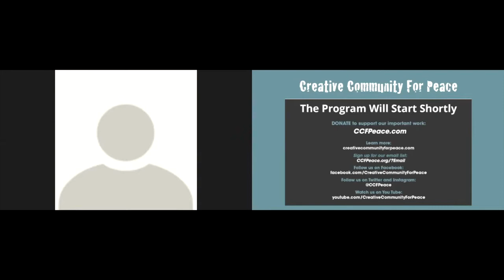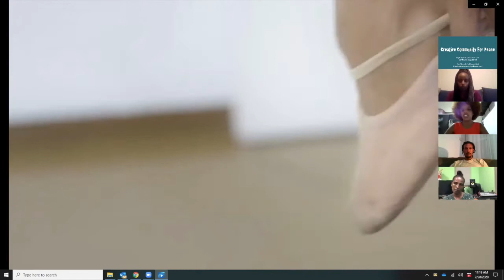Creative Community For Peace Presents: From Ethiopia To Israel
Creative Community For Peace presents a special discussion with members of the Israeli Ethiopian community about their history, culture, life in Israel, and how it manifests itself in their art.

Panelists Include:

Naftali Aklum (Lecturer, Red Sea Diving Resort)
AvevA Dese (Artist)
Hewan Meshesha (Artist)

Moderated By:
Ashager Araro (Co-Founder of Battae, Ethiopian Heritage Center)